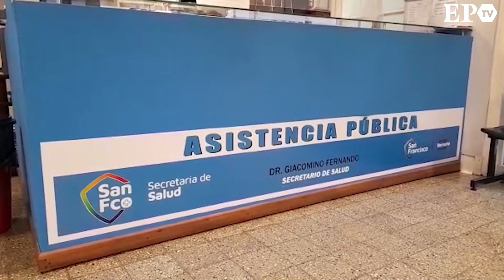Tema del Día - Endometriosis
En el Día mundial de la Endometriosis, que se conmemora cada 14 de marzo, la Municipalidad de San Francisco llevará a cabo este martes una jornada especial destinada a mujeres que quieran consultar de manera espontánea sobre la enfermedad, a través de una evaluación médica gratuita.